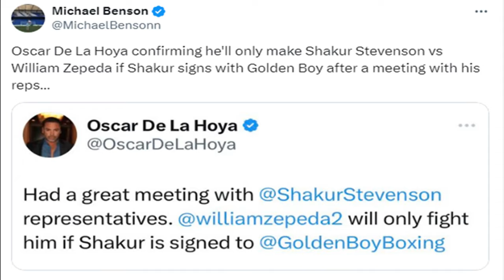OSCAR DE LA HOYA PROMISES SHAKUR STEVENSON vs WILLIAM ZEPEDA | Golden Boy Signs Shakur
Oscar De La Hoya teasing Shakur with a William Zepeda fight! Oscar and Eddie Hearn are battling for Shakur Stevenson. Is he signing with Golden Boy Promotions!? Doc breaks it down!

OSCAR DE LA HOYA USES ZEPEDA TO RECRUIT SHAKUR STEVENSON | Golden Boy Lands Shakur